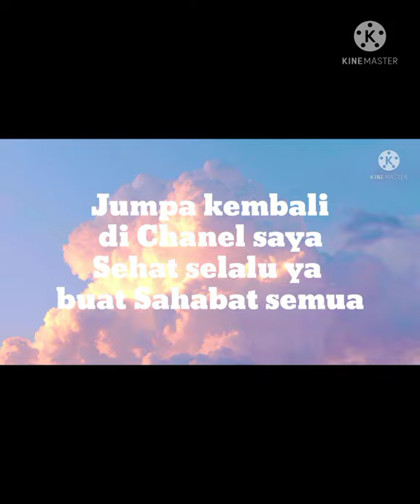"HAPPY MILAD KAKA KIA" || ANAKNYA ANAKKU (021221)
Barokalloh fii umrik wa hayatik Aamiin...
My Granddaughter
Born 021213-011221